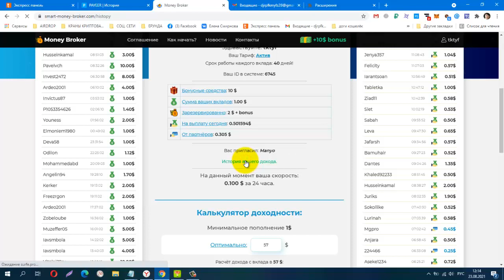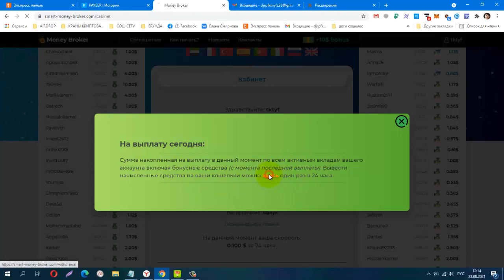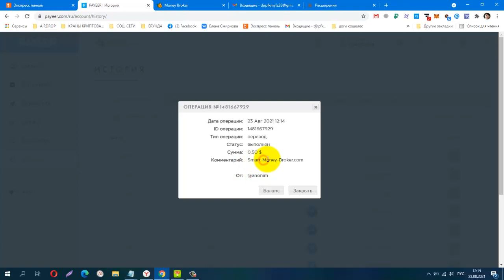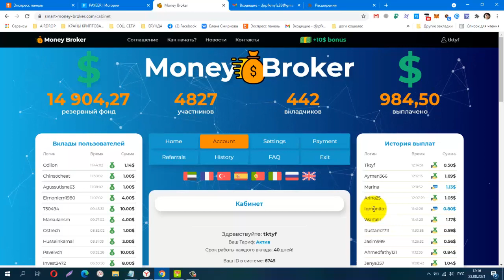Без вложений Money Broker 10$ за регистрацию, Мой Пробный Вывод! Платит!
200 процентов за 40 дней, мин деп от 1$
Минимальная сумма выплаты составляет 0.5 $ !
Тариф для активных 5% в сутки !
Тариф для новичков без вложений !
Низкий порог входа в проект - всего 1$!
Получайте 100% дохода всего за 40 дней!
Ежедневные выплаты instant без комиссий!
Отличные бонусы для участников - подробнее!
Вознаграждение до 15% от всех вкладов партнёров!
Телеграмм канал, Заработок в Интернете
КОШЕЛЁК payeer.
Perfect Money (Перфект Мани).
обменник Magnetic Exchange
регистр.
постепенно будут добавляться новые краны.
payeer P34908762
Сбер банк
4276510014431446